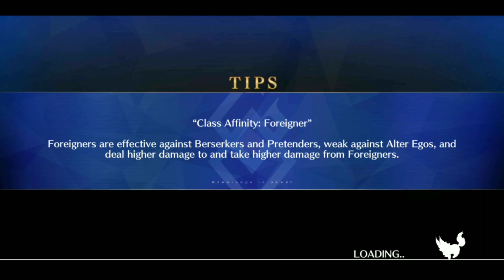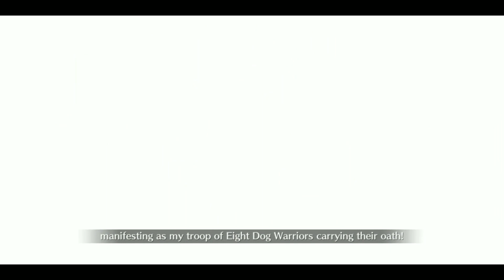[FGO NA] SEDIKIT TIPS EVENT NANMEI YUMIHARI EIGHT DOG CHRONICLE!!! || FGO INDONESIA